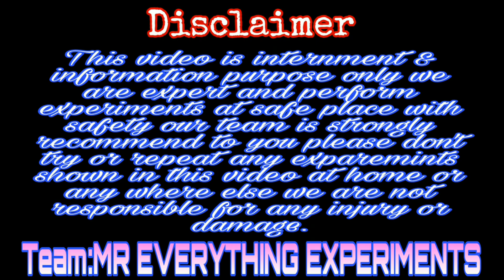wireless electricity underwater | underwater led | underwater induction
i am using coill of wire and wairless mobile charger and transfer electric wirelessly underwater.